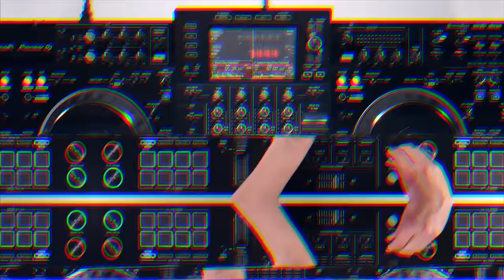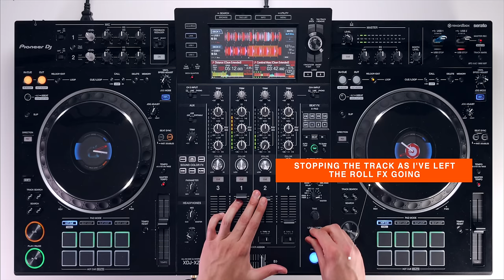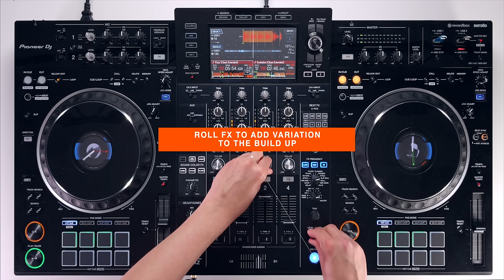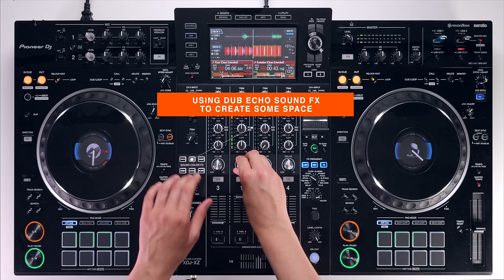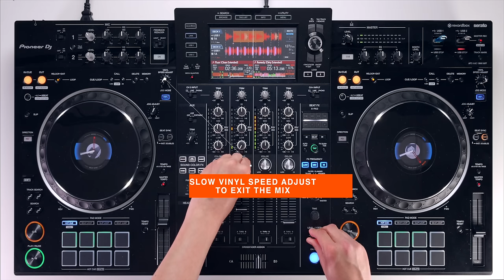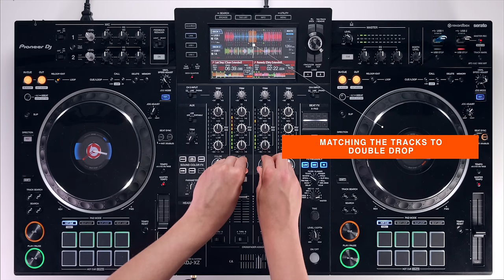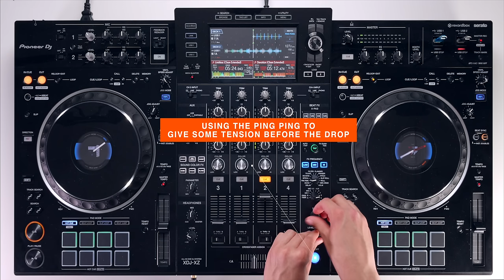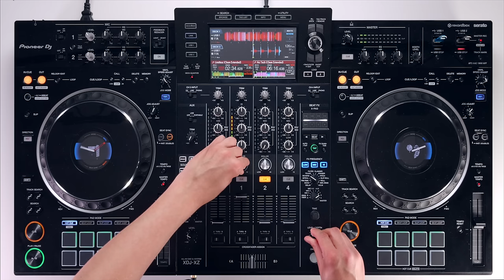Mixing Techniques for Techno - Pioneer DJ XDJ-XZ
In this weeks performance video, DJ Danny James takes to the Pioneer DJ XDJ-XZ all in one unit to show us his methods when mixing Techno. With smooth blends and subtle use of effects throughout, listen and watch as Danny keeps the energy flowing throughout this set.

Learn to DJ on the Pioneer XDJ all in one players

⭐ MIXES ⭐

⭐TUTORIALS ⭐